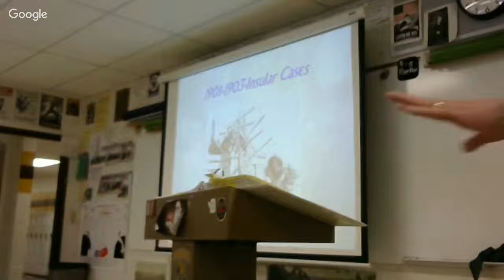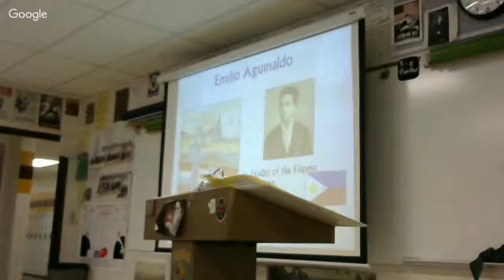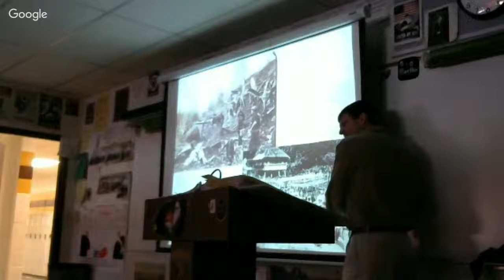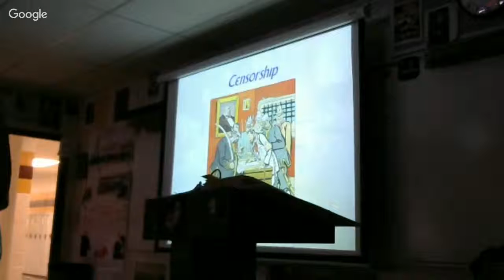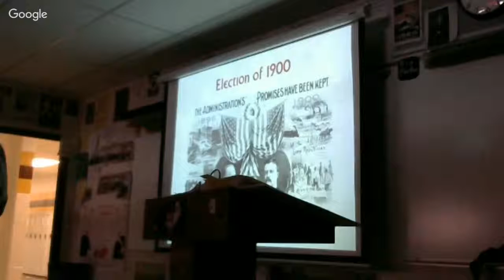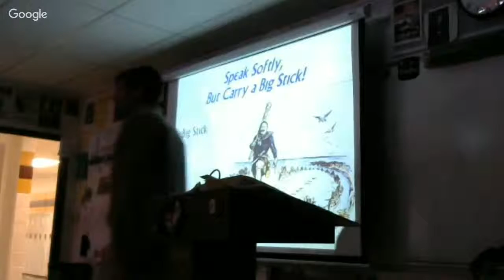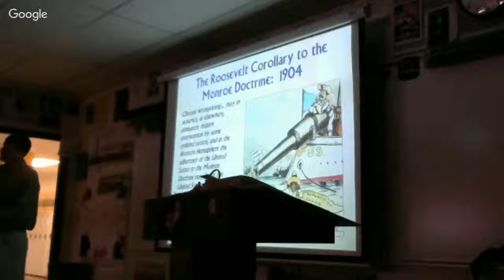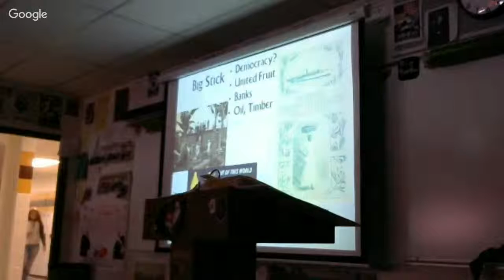2/2/2016 Big Stick